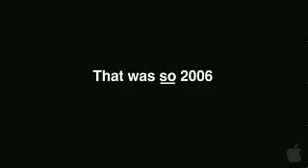Brüno - Official Trailer